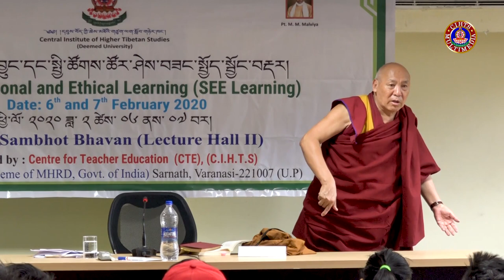SOCIAL EMOTIONAL & ETHICAL LEARNING(SEE Learning) Part- 3 Speaker: Geshe Lhakdor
སེམས་སེམས་བྱུང་དང་སྤྱི་ཚོགས་ཚོར་ཤེས་བཟང་སྤྱོད་སྦྱོང་བརྡར།
SOCIAL EMOTIONAL & ETHICAL LEARNING-3
(SEE Learning)
Speaker: Geshe Lhakdor
6-7 February 2020